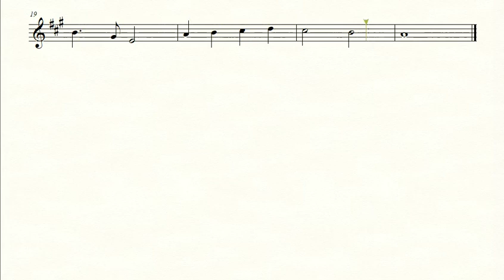Partitura SURGEM ANJOS PROCLAMANDO - Músicas Natalinas - Trompete